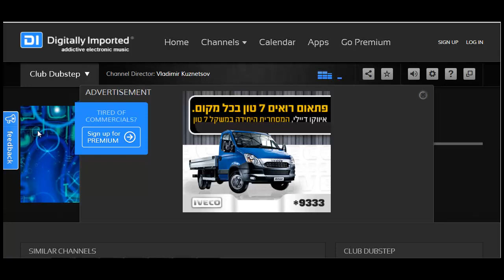ADIO SMLT Iveco Daily 7ton heb DIfm